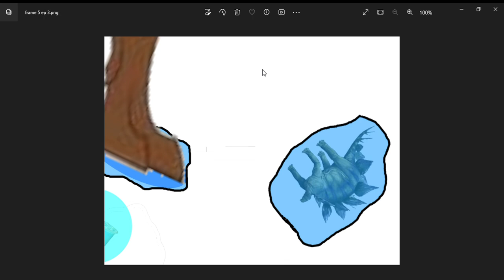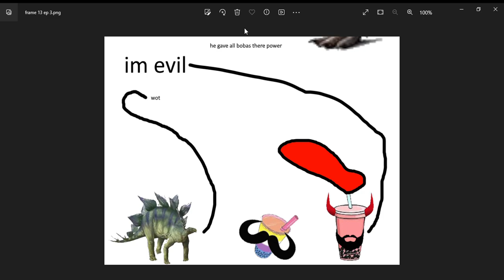boba battle ep 3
finnaly